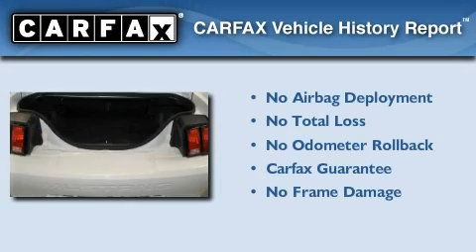2004 Ford Mustang Irving TX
Year: 2004
 Make: Ford
 Model: Mustang
 Engine: Gas V6 3.8L/232
 Trans.: Automatic
 Exterior: Oxford White
 Miles: 106,854
 Interior: Medium Parchment

 300 West Loop 820 South

Welcome to Texas Motors Ford. Come test drive a Ford. We offer Dallas-Fort Worth top selection of Ford vehicles.

 Pre-Owned 2004 Ford Mustang Fort Worth TX